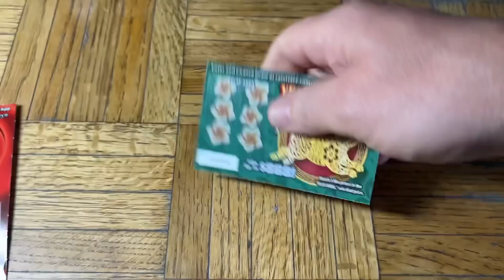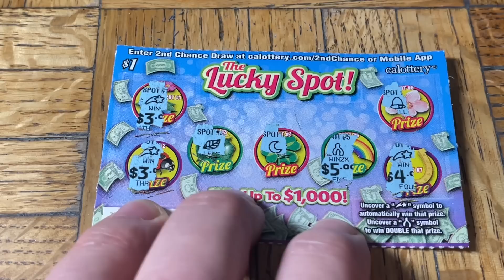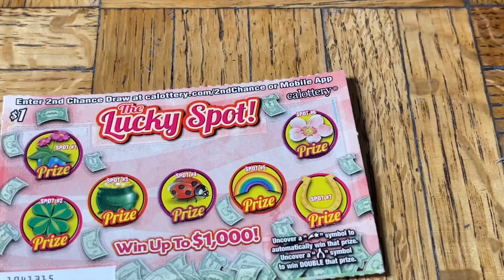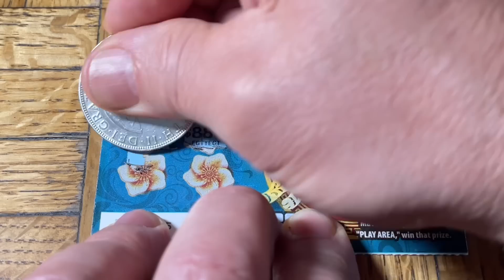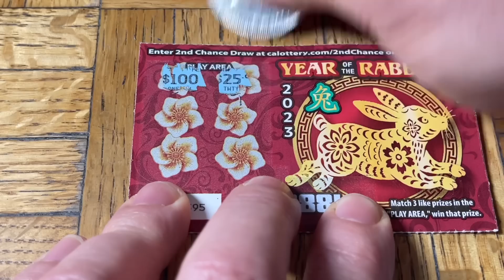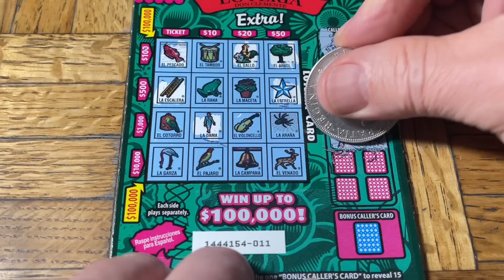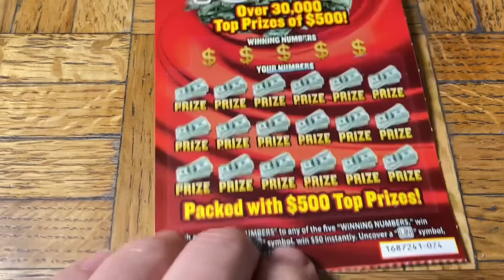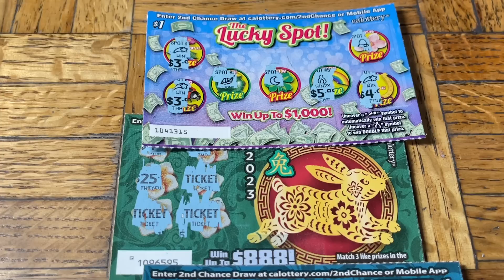Just Found My BEST Win Yet On This Game!